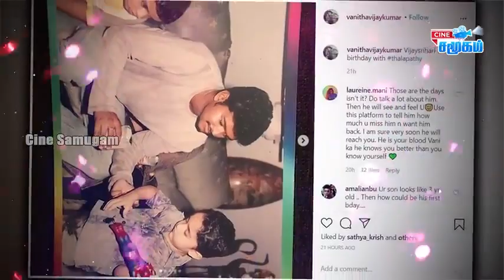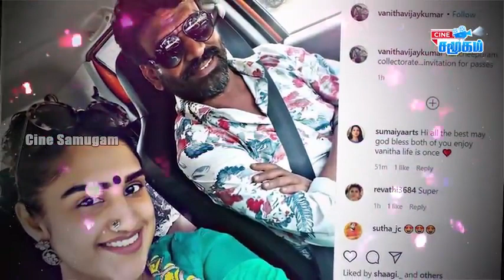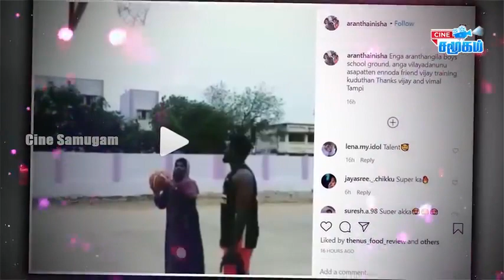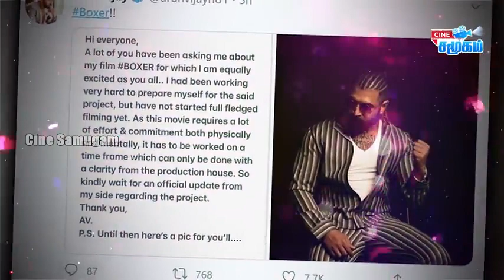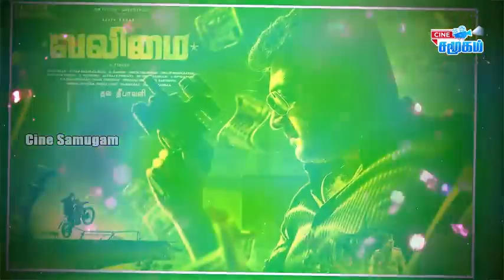நான்காவது கணவருடன் வனிதா செய்த வேலை | Urban Club | Tamil News